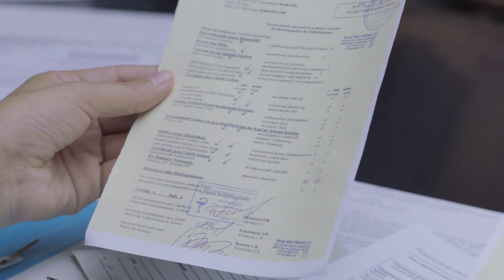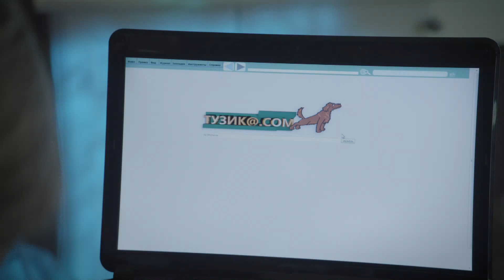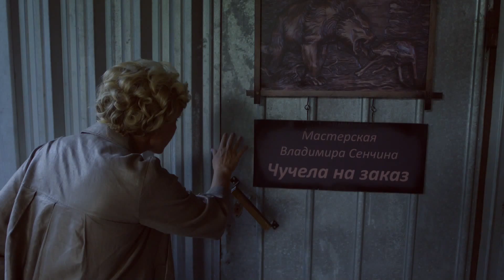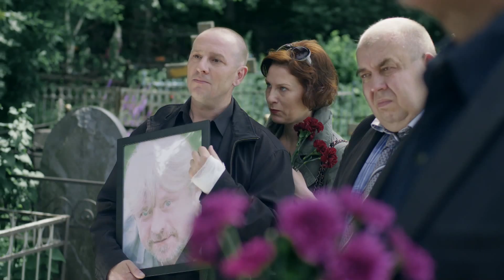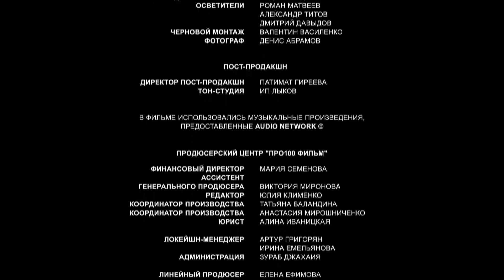Любопытная Варвара. 3 серия. Детектив, сериал.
Главная героиня истории — Варвара Ивановна Слуцкая (Елена Яковлева). Бывшая учительница, ныне пенсионерка. Обожает читать детективы Агаты Кристи и всюду совать свой нос. Варвара Ивановна переезжает в квартиру к своему сыну Роману и его жене Алёне помогать с воспитанием внуков Гоши и Лизы. Поначалу отношения Варвары Ивановны с невесткой складываются не очень гладко: две хозяйки «на одной кухне» всегда сложно уживаются. К тому же у Варвары Ивановны свои взгляды и методы воспитания внуков.
Алена считает их слишком мягкими. Однажды Варвара Ивановна возвращалась домой и обнаружила в лифте труп соседки. Дело ведет следователь ОВД, сосед и друг четы Слуцких — Иван Болотников. Естественно, непоседа Варвара Ивановна начинает свое расследование. В этом ей помогает еще один сосед — пенсионер и бывший преподаватель в Академии Контрразведки — Вязьмин. Безудержная энергия, врожденная любопытность вкупе с деликатностью пожилого учителя и, конечно, доскональное знание детективного жанра позволяют Варваре Ивановне смотреть на преступление немного под другим углом, нежели следователю…

Режиссер:     Саша Кириенко
Сценарист:   Юлия Лукшина, Юлия Клименко
Оператор:      Алексей Цвелодуб
Композитор: Дмитрий Чижевский, Всеволод Саксонов
Продюсеры: Анастасия Шипулина, Родион Павлючик
Производство: Продюсерский центр ПРО100 фильм
Год: 2015
Премьера: 24 декабря 2012 (Первый канал)
Cерий: 4
В ролях:    Елена Яковлева, Виталий Хаев, Андрей Кузичёв, Дарья Волга, Пётр Баранчеев, Рамиля Искандер, Алексей Юрченко, Софья Лукьянова, Юлия Сулес, Людмила Артемьева, Дарья Грачёва, Олег Осипов (II), Виктория Садовская-Чилап, Анастасия Сапожникова, Алексей Зуев, Юлия Пожидаева, Валентина Ананьина, Дмитрий Зеничев, Ариана Стрелкова, Анна Данилова, Олег Алмазов, Александр Воробьёв (II), Инга Оболдина, Игорь Воробьёв, Дмитрий Горевой, Наталья Шапошникова, Михаил Горевой, Сергей Неудачин, Алёна Яковлева, Олег Мазуров, Иван Косичкин, Анвар Халилулаев, Борис Конный, Наталья Кулинкина, Ольга Лапшина, Александр Гришин, Владимир Скворцов, Наталия Житкова, Даниил Эйдлин, Наталья Унгард, Владислав Павлов, Надежда Иванко, Алёна Ивченко, Владимир Белоусов (II), Дмитрий Проданов, Виталий Герасимов, Сергей Греков, Ольга Смирнова (III), Владимир Стержаков, Александр Арсентьев, Дмитрий Ендальцев, Наталья Громушкина, Ирина Таранник, Влада Макейчик, Маргарита Шилова, Татьяна Пискарёва, Артём Осипов, Виталий Альшанский, Ирина Гришина, Максим Костромыкин, Евгения Агенорова